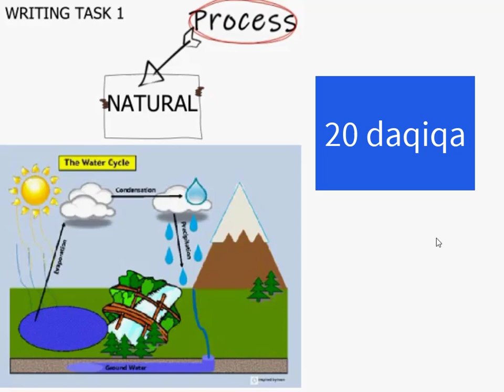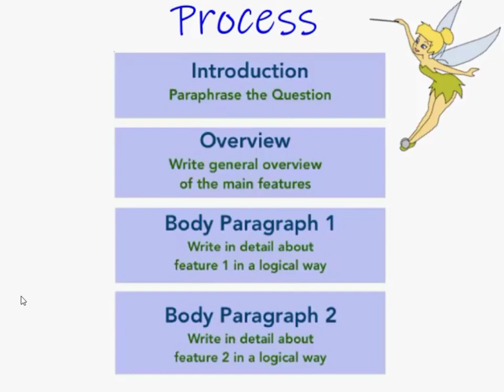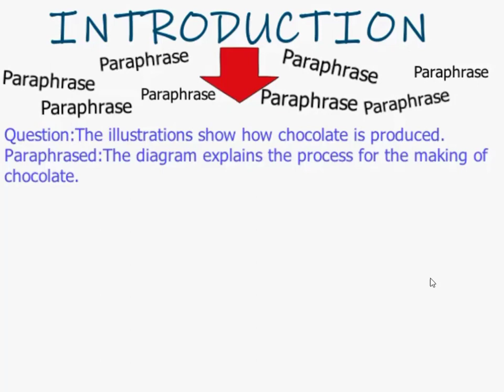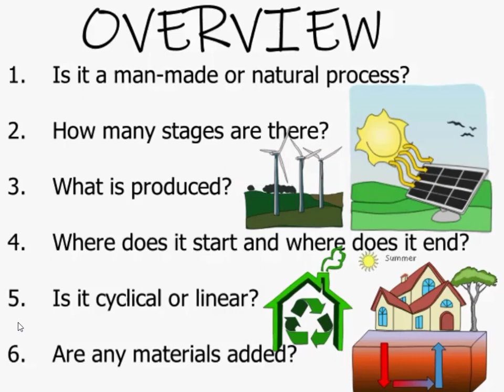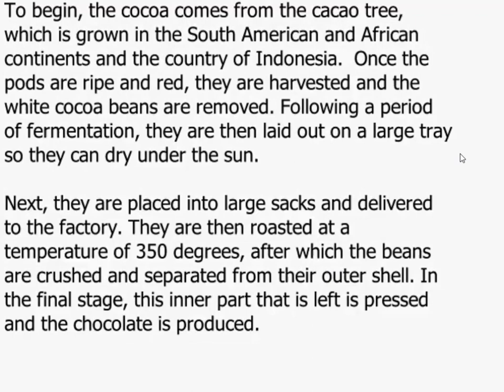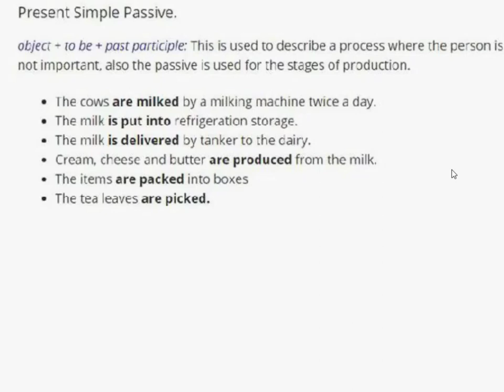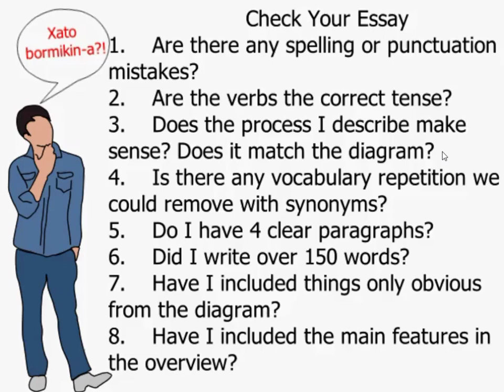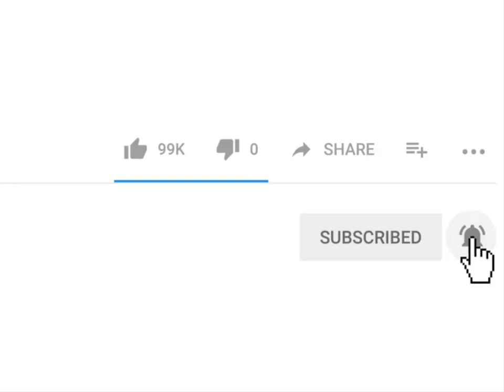Ingliz tili writing task 1/process/Инглиз тили/IELTS/ingliz tili grammatika/IELTS writing/ingliztili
Assalomu aleykum!

📚Ingliz tili(DTM) va IELTS uchun MEGA ZIYO tomonidan tayyorlangan video darslar to'plamini biz sizga ilindik,siz ham do'stlaringiz bilan baham ko'ring!